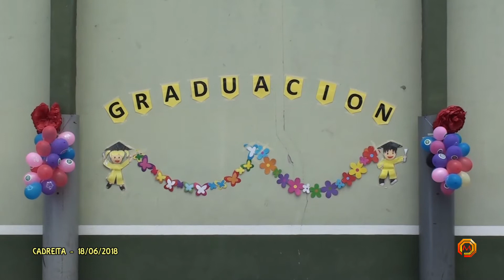Tv Cadreita - 18/06/2018 - Graduacion fin de curso